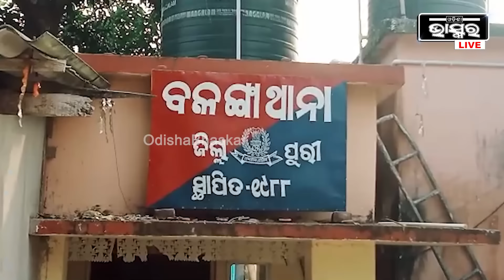ସ୍ୱର୍ଣ୍ଣ ମନ୍ଦିର ଯାତ୍ରା ଗାଡି ଧକ୍କାରେ ମହିଳାଙ୍କ ମୃତ୍ୟୁ ପରେ ମୁହଁ ଖୋଲି ଏମିତି କହିଲେ ଯାତ୍ରା ପାର୍ଟିର ପ୍ରଯୋଜକ